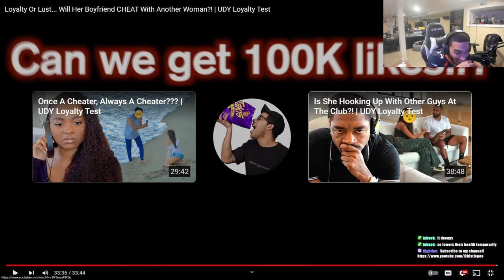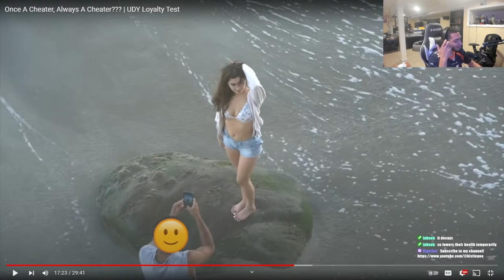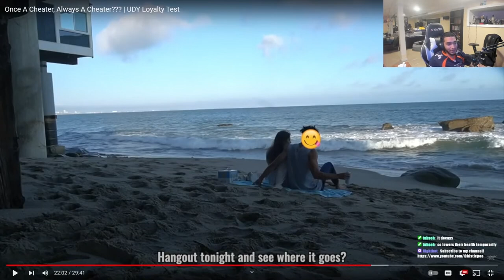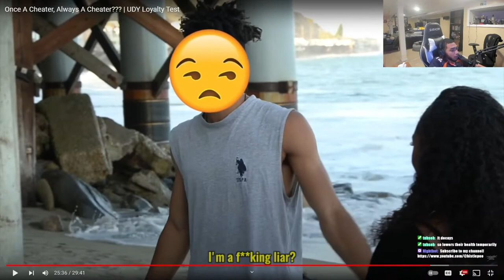Histieroo Reacts To Once A Cheater, Always A Cheater | UDY Loyalty Test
these videos too good